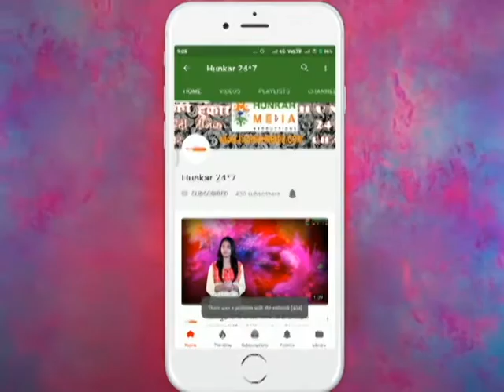निर्भया कांड के बाद भी नहीं बदला देश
निर्भया कांड के बाद भी नहीं बदला देश Hunkar Media Productions Pls share, comment and subscribe Pls share, comment and subscribe we assure you we will provide you all news of every hour and every minutes as well as entertaining programs so pls support, share, comment and subscribe